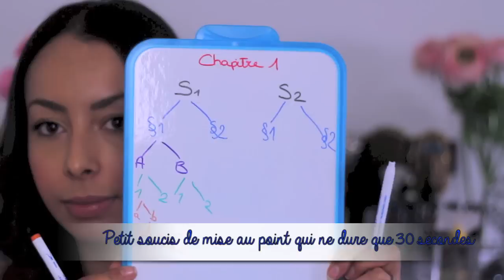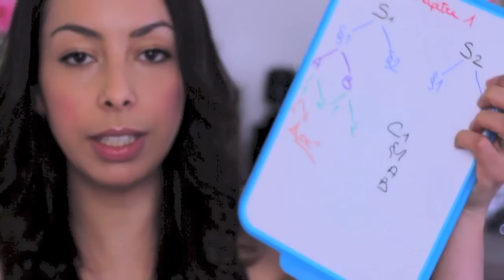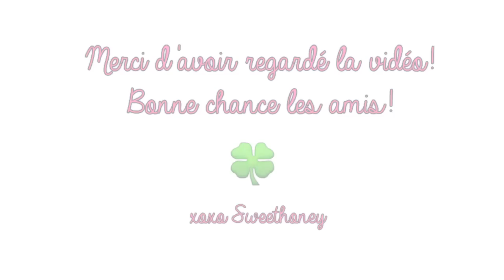☯Coaching☯ BAC Examens Méthodes de Révisions Testées et approuvées!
Des listes printables pour planifier ses révisions pour le BAC gratuites sur le blog
❤ℱℴℓℓℴω❤

Les conseils donnés dans cette vidéo sont purement personnels, j'espère qu'ils vous plairont.
Je ne suis pas une référence et je ne prétends pas l'être si cela peut aider je serais comblée!
Bonne chance pour votre BAC, vos Examens, vos Partiels...et apprenez à exploiter au mieux votre potentiel en boostant votre mémoire!
❤Quelques infos supplémentaires

→Concernant l'organisation de mes révisions 2 heures ou 3 par matière maxi avec une pause de 3mn toutes les 50mn

→Concernant la prise de notes et les cours:
Avec l'arrivée des ordinateurs j'ai arrêté la prise de note manuscrite: résultat clair et parfaitement écrit sans ratures ou autres et ajouts ou compléments possibles et parfaitement inclus au cours.

→Concernant le fichage:
J'ai une fiche spéciale vocabulaire: j'apprends les termes par coeur car dans le domaine juridique l'approximation n'est pas possible!
L'apprentissage de certaines notions est indispensable, c'en devient habituel au fil du temps

★Pour des photos quotidiennes de ma tenue/mes envies mode make up ou fooding venez me rejoindre sur INSTAGRAM: Sweethoney2106

* 1 mois d'essai chez Audible, mon application préférée pour écouter des livres audios, n'importe où n'importe quand